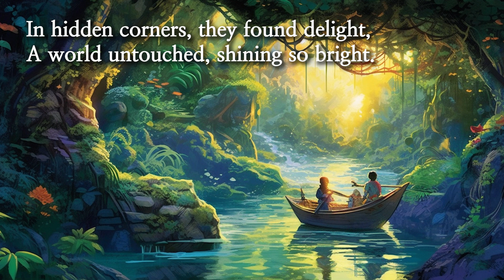[COMPILATION] the Tinnies Summer Special EP01~03 bedtimestories aigenerated with CLOVA Dubbing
AI Generated Kids story series

planned and keywords given by @jcob_why
story generated by chatgpt
images generated by midjourney
dubbing generated by clovadubbing
edited by @mi-bubu

If you visit @Rhythm_of_Dreams,
then you can enjoy the first released recent nursery rhymes there!